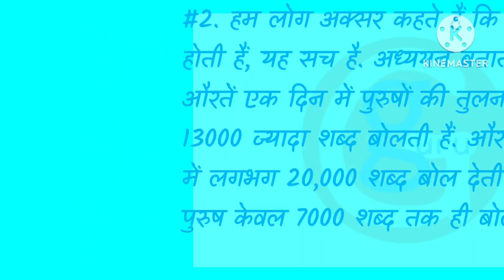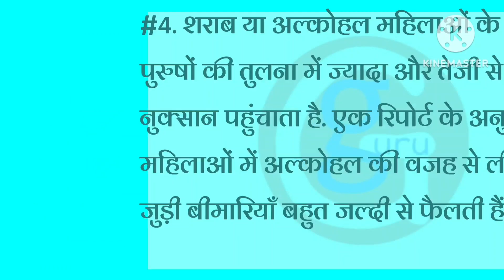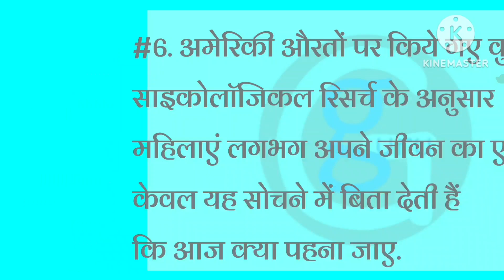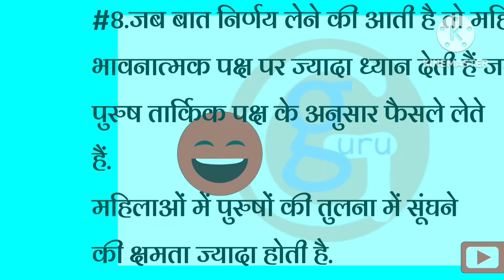Mahilaon Ke Bare Me Rochak Tathya महिलाओं के बारे में #10 खास बातें Ten Amazing Facts For Woman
Mahilaon Ke Bare Me Rochak Tathya
महिलाओं के बारे में #10 खास बातें Ten Amazing Facts For Woman
hello doston swagat hai aap sabhi ka fir se mere youtube channel GYAN GURU MANORANJAN# DOSTON AAJ KE IS VIDEO ME HUMNE BATAYA HAI KI MAHILAIN KE BARE ME BATAYA GAYA HAI
MAHILAYE HUMARE JIWAN ME KAFI MAHATWA RAKHTIHAI IS LOYE UNKE BARE ME KUCHH RACHAK TATWA JANANA BAHUT JARURI HAI
mahilaon ke bare me nibanathwmahilaon ke bare me jankariw
mahilaon ke bare me jankari

mahilaon ke bare me batayen